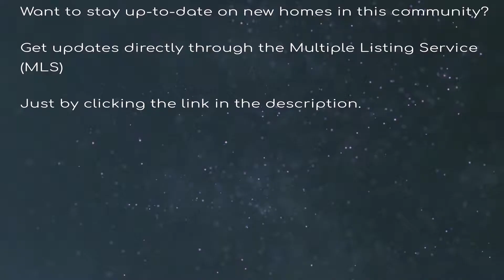Reserve at Citrus Park, Tampa, FL - Neighborhood Tour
Reserve at Citrus Park is a selection of elegant single-family homes. Enjoy being minutes from great shopping at the Citrus mall and the convenience of quick access to the Veterans Express Way.

Zoned for top-rated Hillsborough County schools
3-car garage floor-plan available
Pool packages available
Fenced dog park with double gate entry
Single Family Homes inTampa, FL
From $370s
3 - 5 Bedrooms
2 - 3 Bathrooms
1,964 - 3,083 Sq. Ft.